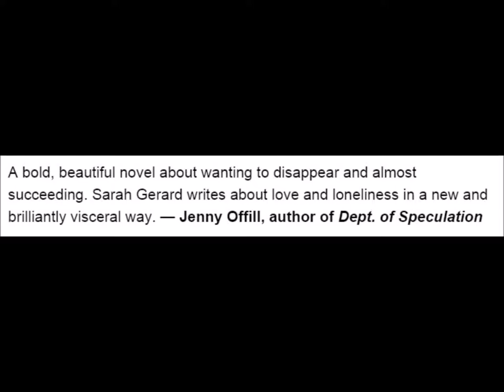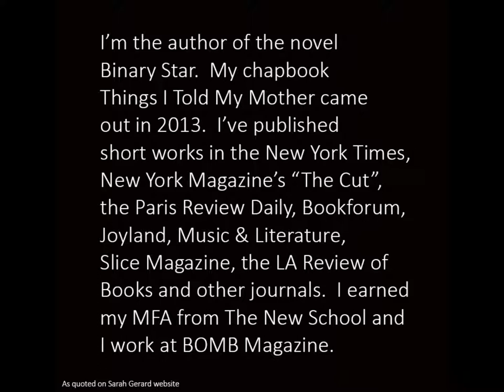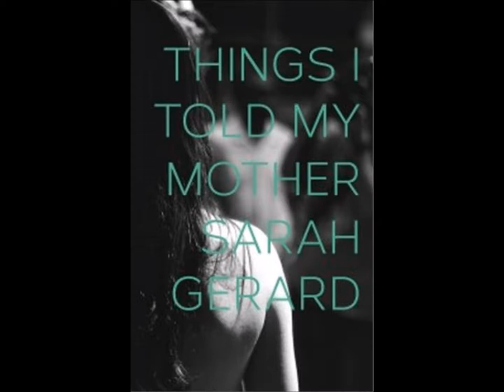Sarah Gerard author of Binary Star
Two lost souls hurtle through a long dark night where drug store fluorescents light up fashion magazine headlines and the bad flarf of the pharmacy: Hydroxycut, Seroquel, Ativan, Zantrex-3. Gerard’s young lovers rightly revolt against the insane standards of a sick society, but their pursuit of purity—ideological, mental, physical—comes to constitute another kind of impossible demand, all the more dangerous for being self-imposed. Binary Star is merciless and cyclonic, a true and brutal poem of obliteration, an all-American death chant whose chorus is “I want to look at the sky and understand.” — Justin Taylor, author of Flings